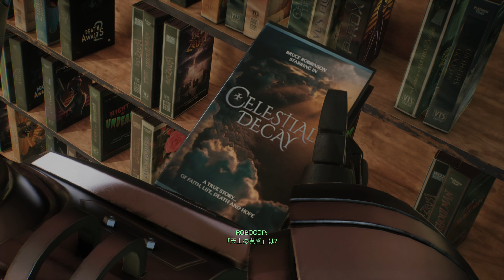#8【RoboCop: Rogue City攻略】アントノウスキーとの対峙/干し草の中からスパイク・過去の亡霊【ロボコップ：ローグシティ】